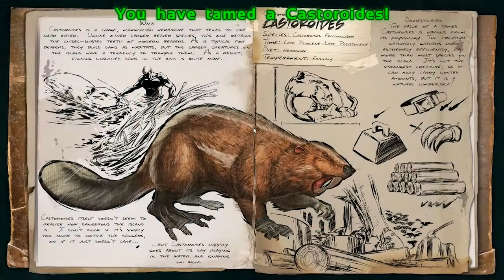Ark Survival Evolved: Garden Allegiance 6 | Castoroides Tame! | 154 Beaver Tame & Greenhouse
Welcome to the Garden Allegiance!

Taming a beaver and building a Greenhouse!!

All intro and end credit graphics and animation created by me.
Labisch - Passion: youtu.be/El3bIVAbpzE
Dylan Hardy & Abraham Alberto - Slow Drift: youtu.be/0gRQX1Xte0A